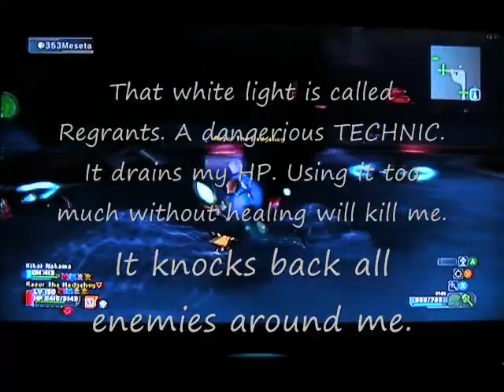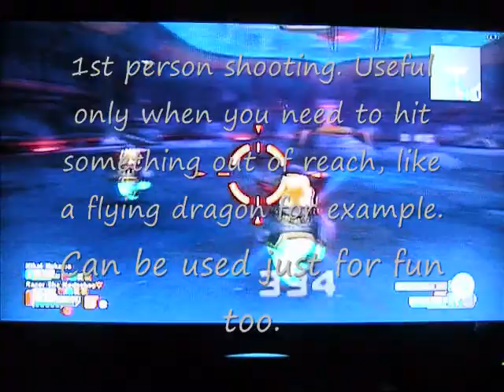A Tour of Phantasy Star Universe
Yes, just what the title says. Figured I show what PSU is like from my "point of view". Some of the things from Razor Adventure comes from here. Hope you enjoy this video tour of my side of PSU. =)